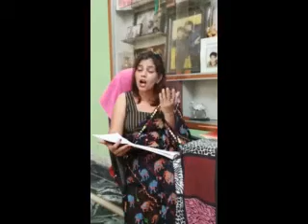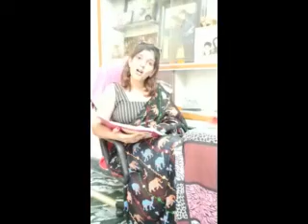Haan mai purush hu,ghar ka jimmedar vyakti,pr mai bhi jeena chahta hu